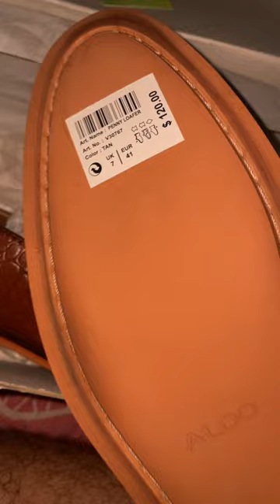aldo shorts shortsvideo shoes